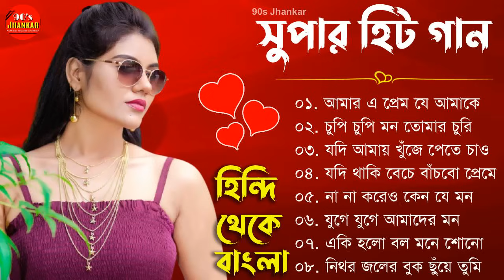Hindi to Bangla Song - হিন্দি গান থেকে বাংলা | Hindi to Bangla Version| Romantic Old Bangla Jukebox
হিন্দি গান থেকে বাংলা - Hindi to Bangla Song | Hindi to Bangla Version| Romantic Old Bangla Songs Jukebox

০১. আমার এ প্রেম যে আমাকে 00:00
০২. চুপি চুপি মন তোমার চুরি 06:17
০৩. যদি আমায় খুঁজে পেতে চাও 12:45
০৪. যদি থাকি বেচে বাঁচবো প্রেমে
০৫. না না করেও কেন যে মন
০৬. যুগে যুগে আমাদের মন
০৭. একি হলো বল মনে শোনো
০৮. নিথর জলের বুক ছুঁয়ে তুমি

Presented By : 90s Jhankar Official YouTube Channel